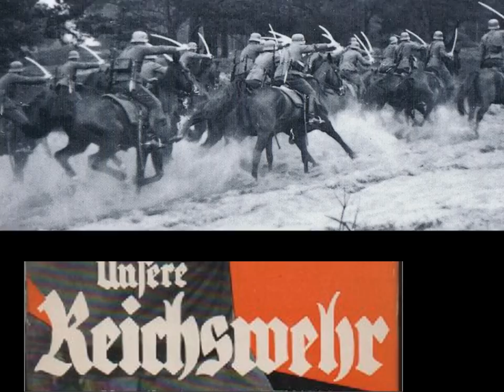HM III B, 65 "Galoppmarsch von Carl Schoeps"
Gezeigte Flagge: Flagge des Reichswehrministers 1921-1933

Von der Herkunft dieses Stückes ist recht wenig bekannt.  Noch 8 Jahre nach dem 1. Weltkrieg und Ende der vielen, berittenen Truppen lagen die Noten des hübschen Galoppmarsches bei Spiegelberg vor.  So nahm er sie 1926 in seine 3. Folge, zumal mit dem bekannten Lied "Es lebe, was auf Erden" von Konradin Kreutzer (*1780, +1849) im Trio.  Als Komponist soll Carl Schoeps (*1888) gelten.  Er war Oberjäger-Waldhornist im Jäger-Bataillon Nr. 6/Öls (Schlesien) und Kammermusiker an der Schlesischen Philharmonie in Breslau.

Nicht verwechseln dürfen wir das Stück mit einem anderen Galoppmarsch, dem "Leibhusarenmarsch" von Schöppe.  Julius Schöppe (*1860 in Reichenbach/Schlesien) war von 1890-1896 Stabstrompeter des 2. Leib-Husaren-Regiments Nr. 2 damals in Posen.  Seine Dienstzeit hatte er beim Jäger-Bataillon Nr. 2 in Greifswald als Waldhorn-Bläser begonnen, blies dann Piston und hinterließ uns seinen schmetternden Galoppmarsch, den die 7. Dragoner in Saabrücken noch 1913 als ihren Parademarsch im Galopp bliesen, aber einfach "Husarenmarsch" nannten.

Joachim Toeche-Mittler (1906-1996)